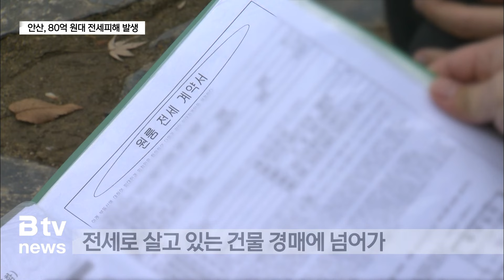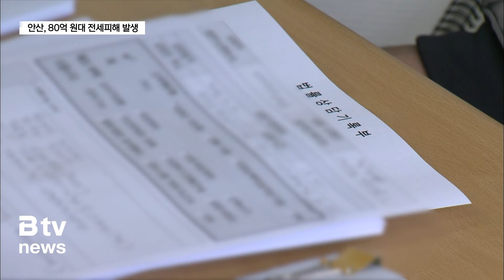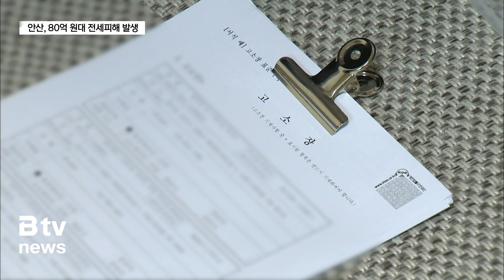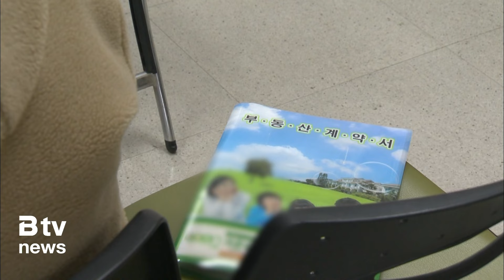안산지역 대규모 전세피해 우려...140여 세대, 80억 원대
[앵커멘트]

안산시 선부동에서
대규모 전세피해 사건이 발생했습니다.

무려 140여 세대에 이르고
피해 보증금만 80억 원대의 달할 것으로 보입니다.

경기도전세피해지원센터가 법률지원에 나선 가운데
세입자들은 임대인과 부동산 중개업소를 상대로
고소장을 제출했습니다

이제문 기자가 보도합니다.

[리포트]

안산시 선부동의 한 도시형 생활주택에서
전세로 살고 있는 31살 이 모씨.

오는 6월 말에 이사를 계획하고 있었는데
날벼락이 떨어졌습니다.

이 씨가 살고 있는 도시형 생활주택 건물 전체가
경매에 넘어갔다는 소식을 접한 겁니다.

[이 모씨 / 안산시 선부동 (음성변조)]
"제가 문자를 한번 남겨 봤습니다.
경매 취하 건이 어떻게 되어가고 있냐.
별 다른 내용은 없습니다. 이렇게 왔거든요."

이 씨는 부동산 중개업소를 통해
5,900만 원의 보증금을 내고 계약했습니다.

중개업자는 해당 건물에 모두 30억 원의 근저당권이
설정돼 있다는 설명을 하면서도 안심시켰다는 설명입니다.

"집주인이 여러 사업을 하시고 괜찮다고 걱정하지
마시라고 저한테 안심을 시켜주어서..."

이 건물 말고도
인근의 2개 건물도 경매에 넘어갔는데
3개 건물의 임대인은 모두 A씨 부부.

3개의 건물에 세 들어사는 임차인은
140여 세대에 이릅니다.

예상되는 보증금 피해금액은
80억 원에 이를 것으로 보입니다.

불법으로 방을 쪼갠 정황도 포착돼
피해 세대는 150세대가 넘을 수도 있습니다.

경기도는 지난 2일과 3일 이틀 동안
안산시 선부3동 행정복지센터에
상담소를 설치해 피해 접수를 받았습니다.

안산시와 경기도를 통해 접수된 피해 신고는
현재까지 약 90건에 이르고 있습니다.

[경기도 전세피해지원센터 관계자 (음성변조)]
"신청일 기준으로 30일 이내로
저희 경기도에서 조사를 합니다.
그리고 국토부에 심의 상정일부터 30일 이내에 결과가 나오게
되어 있습니다. 그래서 신청일 기준으로 최소 60일 정도
걸릴 수 있습니다."

임차인들은 임대인과 부동산 중개업자 등을 상대로
고소장을 접수했습니다.

[김 모 씨 / 안산시 선부동 (음성변조)]
"피해자 인정도 안된다고 하니까 수사가 개시되고 나서
이번주부터 도원스위트빌은 전세사기피해자 전원 인정이
된다고 연락을 주셨습니다."

경기도는 안산시 선부동 전세피해자에 대해
전세사기피해자법에 의한 절차에 따라
피해자 접수와 확인에 나서고
피해자로 최종 결정되면
신속한 지원에 나서겠다고 밝혔습니다.

전세사기 피해자로 결정되면
경매나 공매에 따른 우선매수권 부여,
전세대출금 분할상환,
생계비나 의료비 지원 같은
긴급복지 서비스를 받을 수 있습니다.